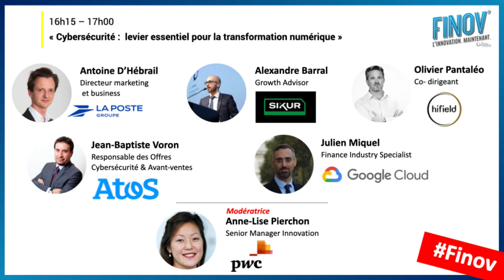Finov' | Table Ronde : « cybersécurité : levier essentielpour la transformation numérique »